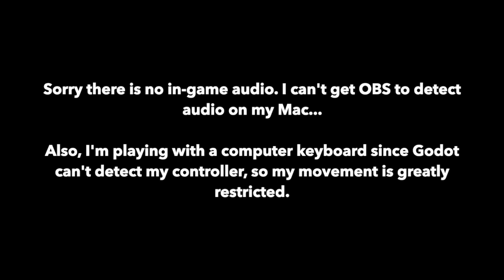SPACEDOGS Gameplay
"SPACEDOGS is a platform fighter. There is only one character, SPACEDOG.

Thanks to SPACEDOG'S acrobatic ability, battles can happen almost entirely in the air.

There are three tiers of blast zones: The regular blast zone, the double blast zone, and the triple blast zone. Getting knocked off the bottom near the stage will cost you one stock, a bit further away will cost you two, and, if you get knocked off the distant side blast zone, you will lose three stocks.

As you accumulate more and more damage, you will be faced with the choice of risking a triple-death off the side or playing it safe and self-destructing in the single blast zone."

There is no set release date yet for SPACEDOGS. It is not currently available for the public to play.

The tracks in the video are the training theme and the menu theme.